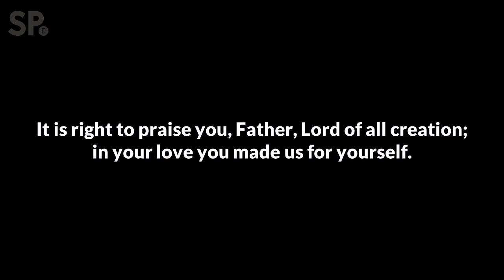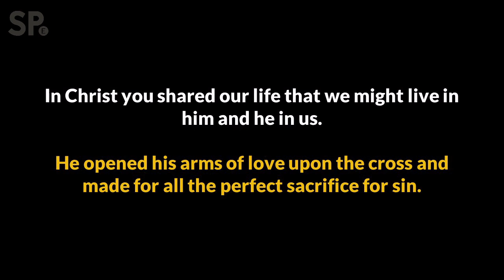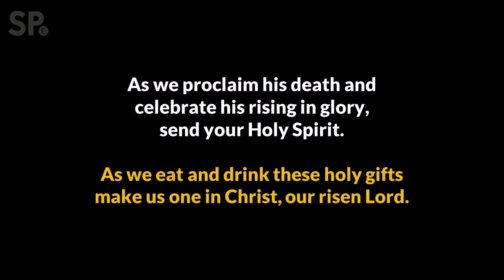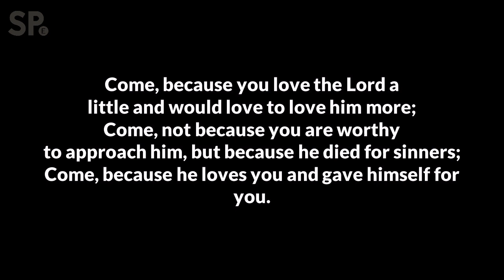Morning Service (Paul Pambakian) | 26 March 2023 | St Paul's Ealing